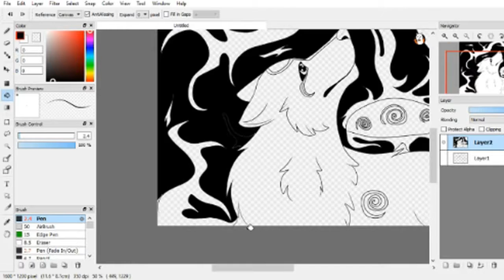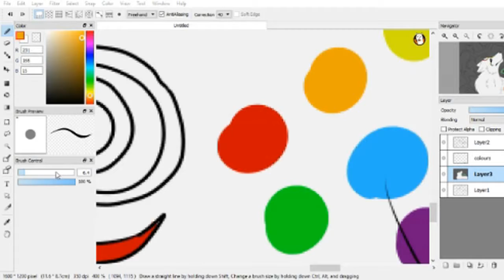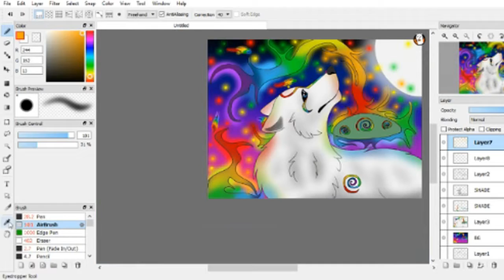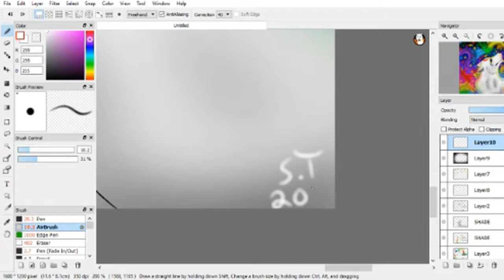Pure Imagination - Speedpaint